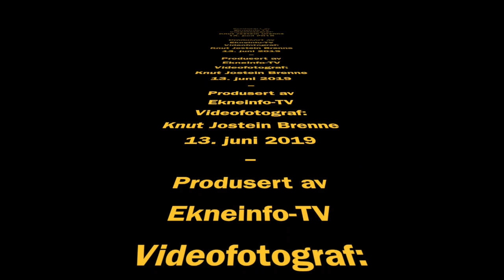Maur spiser opp Idrettshytta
Dramatiske maurbilder fra Idrettshytta på Ekne. I sitt 75. år, året den skulle utbedres, må hytta gi tapt for stokkmaur-invasjon.